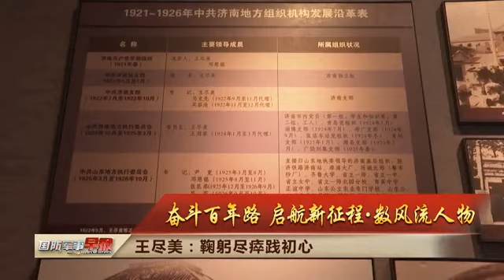中国共产党创始人之一王尽美：鞠躬尽瘁践初心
王尽美生于1898年，原名王瑞俊，山东诸城人。1918年王尽美考入山东省立第一师范学校；五四爱国运动期间，他被推举为山东学生联合会负责人之一。